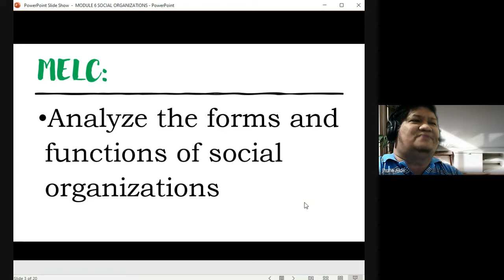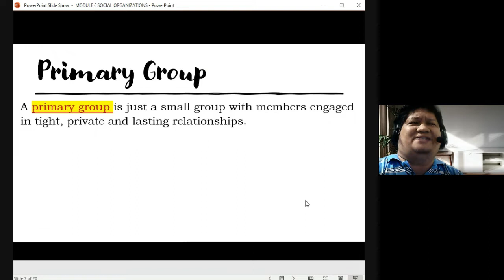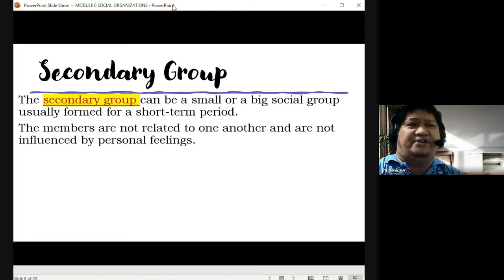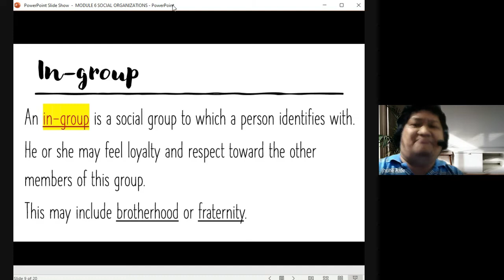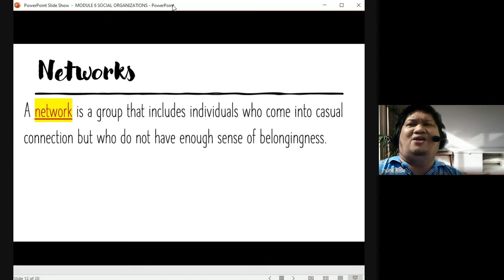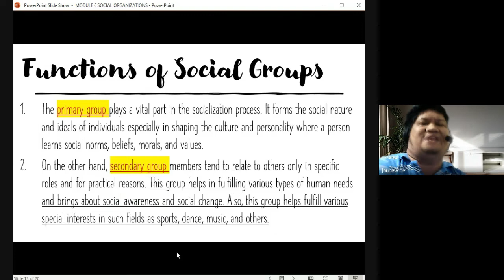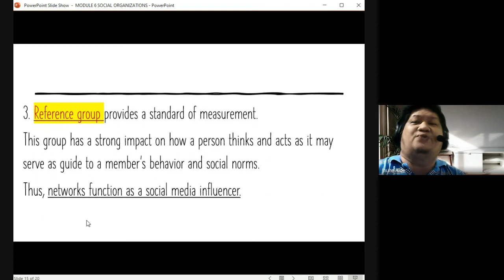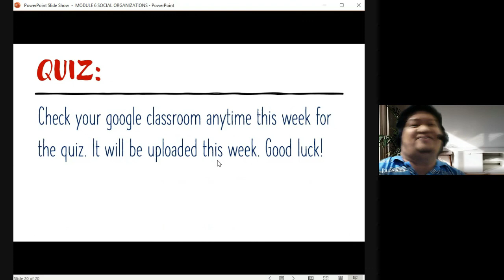UCSP WEEK 6 | SOCIAL ORGANIZATIONS | SHS CORE SUBJECT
Credit to the writer of the module